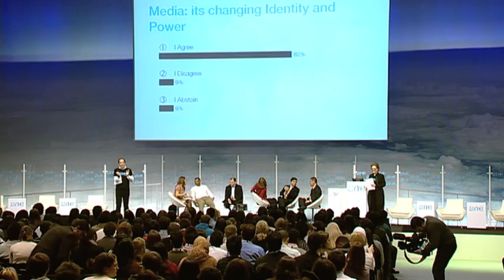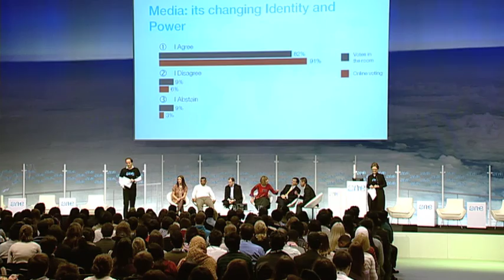OYW 2010 The Changing Power of the Media - Floor Debate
The fourth plenary at the One Young World summit on The changing power of the media. Counsellers include Oscar Morales, Elio Leoni-Sceti and Tony Fernandes.